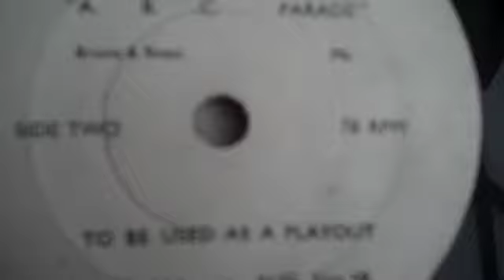ABC Cinemas pre:1959 playout after Nation